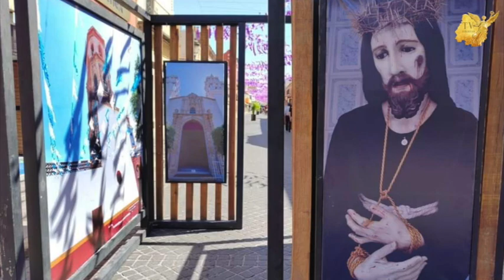Eventos de Semana Santa en Salvatierra son disfrute de todos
Disfrutan miles de personas de los eventos programados en SemanaSanta2023 en el Municipio de Salvatierra